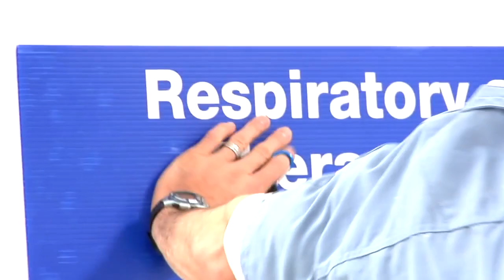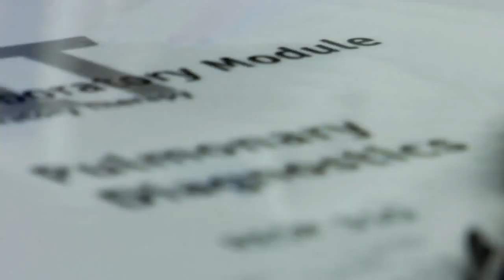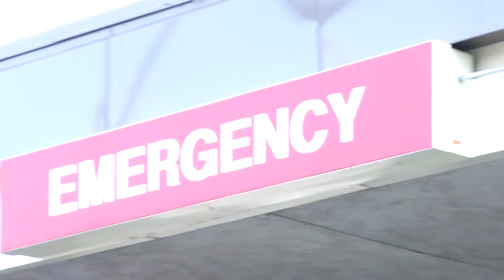Respiratory Therapy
Prepare for a career in assisting in diagnosing and managing cardio-pulmonary disorders, performing CPR, managing ventilators and providing oxygen therapy with SAIT's three-year Respiratory Therapy diploma program. Get leading-edge theory and hands-on practice with two years of classroom, lab study and clinical simulation followed by one year of clinical education in an acute and community care facility.